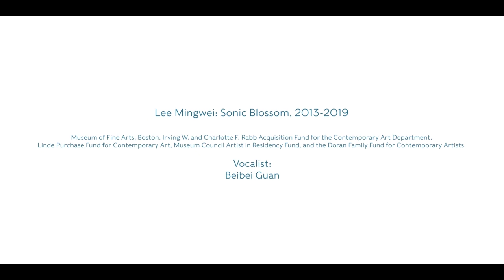Lee Mingwei: Sonic Blossom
Artist-in-Residence Lee Mingwei’s Sonic Blossom (2013-present) brings opera to the Gardner Museum in the form of a spontaneous gift. Donning an elaborate robe, a vocal soloist will select a visitor in the galleries at random, approaching them with the simple question: "May I give you the gift of song?" If the offer is accepted, they will be guided to a specially designed chair and given a personal performance of one of five lieder (art songs) by Franz Schubert.

The work is on view in the Isabella Stewart Gardner Museum's Courtyard from October 16 through December 1, 2019 as part of the exhibition, In the Company of Artists: 25 Years of Artists-in-Residence.